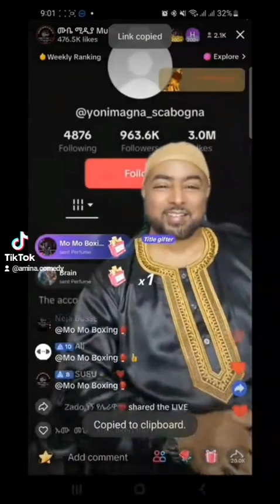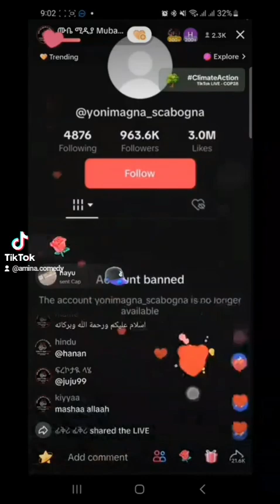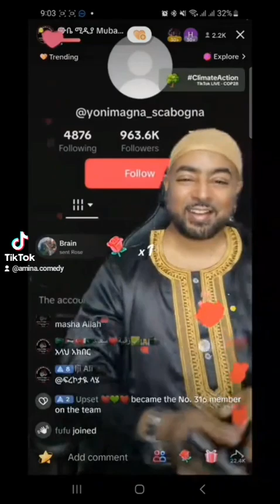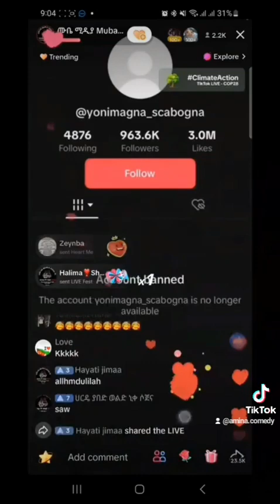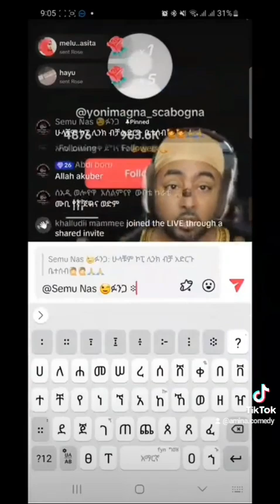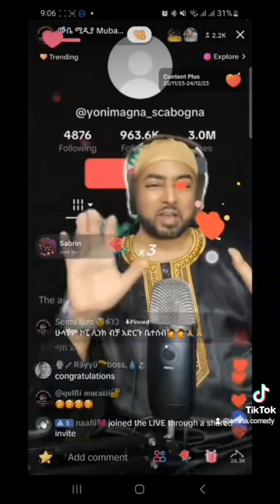ሙስሊም በመሆኔ ኮራሁ ሙቤ ጀግነችን❤አላህ ይጣብቀቹ